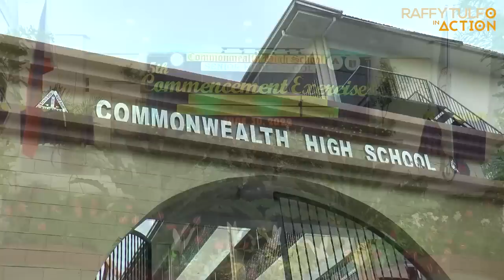WISH GRANTED ANG KAHILINGAN NG MGA GRADUATING STUDENTS!